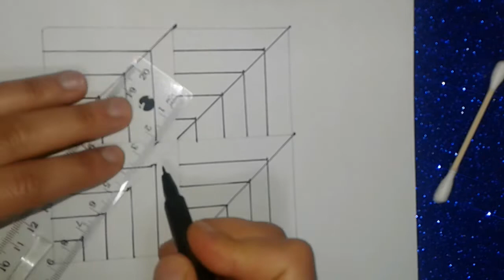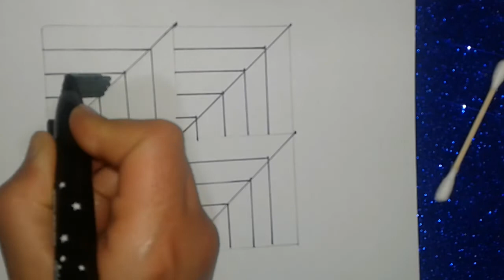Amazing 3D / Very Easy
# darwing 3D # art